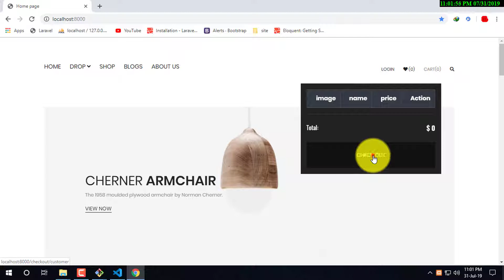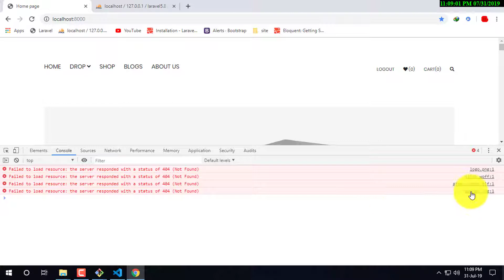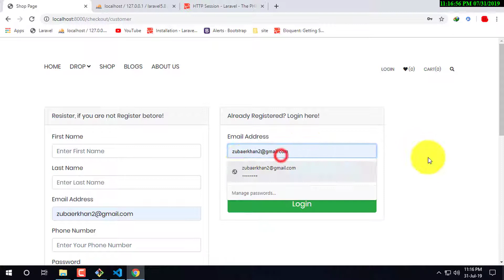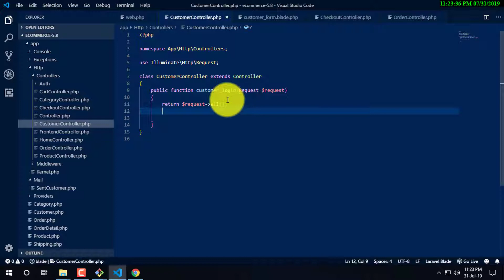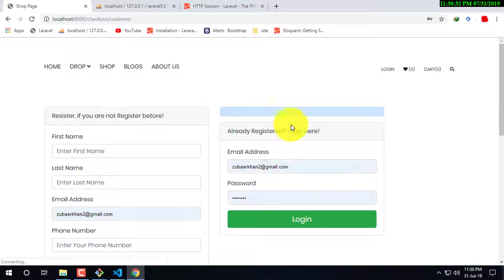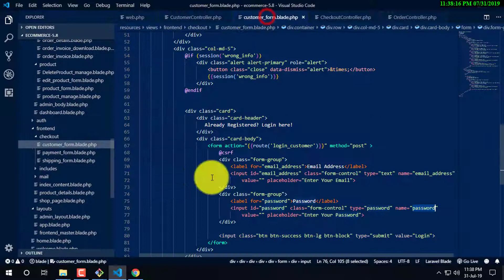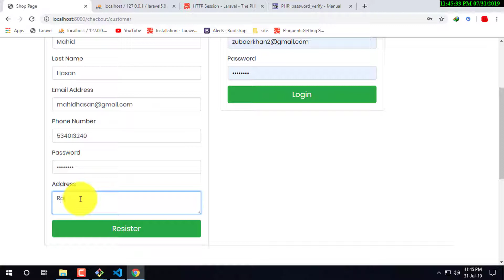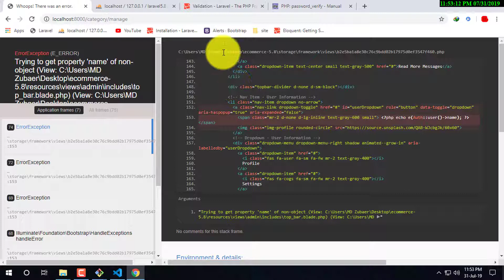Laravel Ecommerce Bangla Tutorial | Customer Register and Customer login system tutorial Part-22